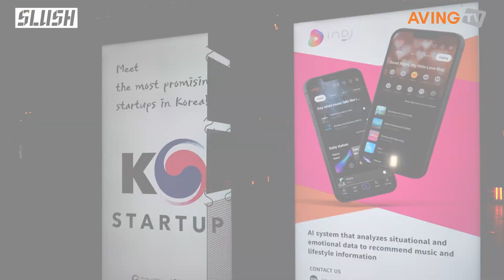인디제이, 슬러시(SLUSH) 2022서 인공지능 기반 음악 추천 서비스 ‘인디제이(inDJ)’ 공개... “사용자의 상황과 감정 자동으로 분석!”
인디제이(대표 정우주)는 지난 11월 17일(목)~18일(금) 핀란드 헬싱키에서 열린 스타트업 행사 '슬러시(SLUSH) 2022'에 참가했다.

인디제이(inDJ)는 인공지능(AI) 기반 사용자 상황·감정 분석 음악 제공 및 추천 스트리밍 라디오 서비스(APP)에서 출발해 2020년 말 1년 6개월간의 개발 과정을 거쳐 IOS와 안드로이드 앱에 음악 추천 서비스 ‘인디제이(inDJ)’ 베타서비스를 출시했다. 해당 앱은 6개월 만에 앱스토어 음악 부문 1위, 플레이스토어 3위를 달성했으며, 독보적인 기술력과 특허로 30만 건 이상 다운로드를 달성한 바 있다.

이번 행사에서 선보인 ‘인디제이(inDJ)’ 서비스는 사용자 선호뿐만 아니라 상황과 감정을 자동으로 분석해 맞춤형 음악 플레이리스트를 추천하는 플랫폼이다. 인디제이의 AI 기술은 단순히 사용자가 선호하는 장르뿐만 아니라 20,000여 가지 이상의 개인화된 상황과 감정 패턴을 파악해 상황별, 감정별 맞춤 음악을 추천하는 데 강점이 있다. 인공지능 라벨링 시스템을 기반으로 음악의 복합감정, 세부 장르 및 악기 구성, BPM과 소셜네트워크 데이터를 분석하여 이를 추천에 반영하는 것.

또한, 음악 플랫폼과 고유 기술을 기반으로 자동차, 가전 산업 등과 연계해 새로운 성장동력을 확보하고 있다. 향후 인디제이가 확보한 특허기술인 사용자의 상황 및 감정 분석기술을 바탕으로 헬스케어, 스마트홈, 커넥티드카 접목 기술을 연구하며 경쟁력을 확보할 예정이다.

인디제이 측은 “당사는 기존 스트리밍 서비스가 상황·감정에 따라 변화가 일어나는 특성을 간과한 채 콘텐츠 중심으로 기존 취향에 맞춰 유사한 콘텐츠만을 추천, 정확·만족도가 떨어졌던 점에 주목했다. 이에 기존 스트리밍 서비스의 단점을 보완, AI 기술로 사용자 선호는 물론 상황과 감정을 분석해 음악을 추천하고 매력적인 이용가격을 제공한다”고 설명했다.

덧붙여 “이에 그치지 않고 인디제이(inDJ)는 커넥티드 자동차에 소프트웨어로 들어가서 자동차 주변 상황을 분석해 음악 추천을 가능하게 하는 서비스를 선보이기 위해 현재 기술 실증 바로 전 단계에 돌입했으며 원활한 협의가 진행되고 있다.”고 비즈니스 계획을 알렸다.

한편, 'SLUSH’는 2008부터 개최된 전 세계 스타트업과 유럽 및 핀란드 지역의 유력 투자자가 만나는 북유럽 대표 글로벌 스타트업 전시회다. ‘SLUSH 2022’ 참가기업은 전시 기간 K-STARTUP관 운영을 통한 기업 홍보, 자체 부대행사인 ‘K-STARTUP Demo Day’, 매치메이킹 툴을 활용한 전문 투자자 네트워킹 등에 참여했다.

[핀란드 헬싱키=AVING Special Report Team - 최지훈, 김동관, 이목경]